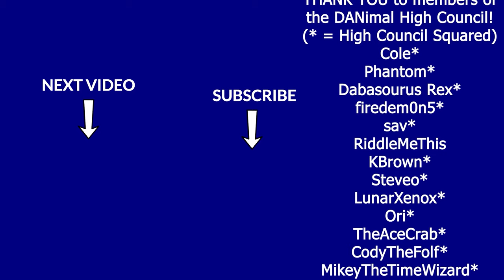4 Builds to EASILY Beat the 7 Star Swampert Tera Raid • Pokémon Scarlet & Violet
Use these 4 builds in this video to beat the 7 Star Swampert Tera Raid in Pokémon Scarlet and Violet in GROUP raids and maybe even solo raids. It's tough to predict what builds will be able to solo before the event starts. I am confident these builds will put in work in the attacking or support role in group raids. Swampert is going to be our second Poison Type 7 Star Tera Raid. The first was the 7 Star Greninja Tera Raid in 2023.

This event starts at 8pm EST on Thursday May 30. It will run until 8pm EST on Sunday June 2nd. It comes back for round 2 Thursday June 6th at 8pm EST until Sunday June 9th at 8 pm EST. Make sure to join to raid with the DANimal Kingdom!

I will be live on YouTube as soon as the tera raid starts to find a consistent and accessible solo build for the people!

What are you building to beat Swampert?!

Swampert's three types poison, water, and ground all have some Pokémon that are immune to it. Steel type Pokémon are immune to poison type attacks. Flying Pokémon and Pokémon holding the air balloon are immune to ground type attacks. Pokémon with the ability water absorb or storm drain are immune to water type attacks,

Bronzing Build (Group Attacker, potential solo)
Nature: Modest (+ Sp. Def, - Atk)
EVs: 252 Sp. Atk, 252 HP, 4 Def
IVs: All perfect except Atk
Ability: Levitate
Tera Type: Psychic
Item: Shell Bell
Moves
- Stored Power, Calm Mind, Metal Sound, Reflect

Quagisre Build (Mixed Support/Group Attacker)
Nature: Modest (+ Sp. Atk, - Atk)
EVs: 252 HP, 252 Sp. Atk, 4 Def
Ability: Water Absorb
Tera Type: Ground
Item: Shell Bell
Moves
- Mud-Slap, Acid Spray, Chilling Water, Earth Power

Cresselia Build (Mostly Support, can attack)
Nature: Bold (+ Def, -  Atk)
EVs: 252 HP, 252 Def, 4 Sp. Atk
IVs: All perfect except Sp. Atk
Ability: Levitate
Tera Type: Psychic
Item: Light Clay
Moves
- Lunar Blessing, Psychic Terrain, Reflect, Psychic

Corviknight Build (Full Support)
Nature: Impish (+ Def, - Sp. Atk)
EVs: 252 Def, 252 HP, 4 Atk
Ability: Mirror Armor
Tera Type: Steel (Likely do not want to terastallize)
Item: Leftovers
Moves
- Screech, Fake Tears, Rock Smash, Reflect

00:00 Intro
01:16 Swampert Preview
03:25 High Level Overview
04:07 Bronzing Build
05:51 Quagsire Build
07:00 Cresselia Build
08:25 Corviknight Build